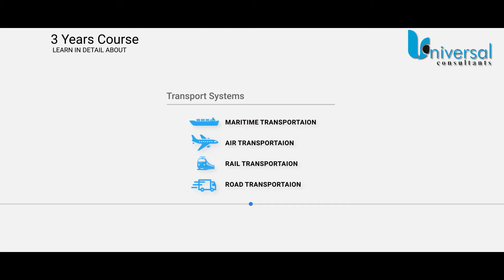KCMS LOGISTICS & Supply Chain Management